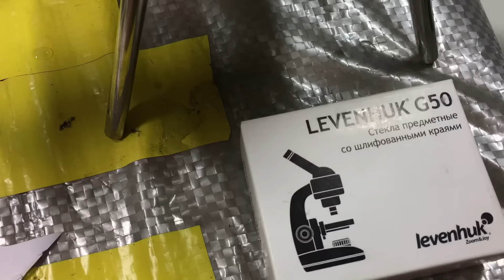Ноу-хау в заточке ножей на алмазах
Видео про заточку ножей алмазными пастами на притирах на точилке формата Апекс (Apex).